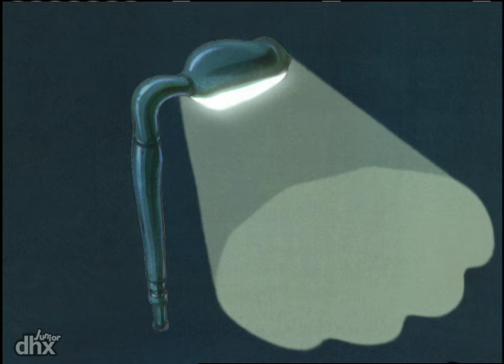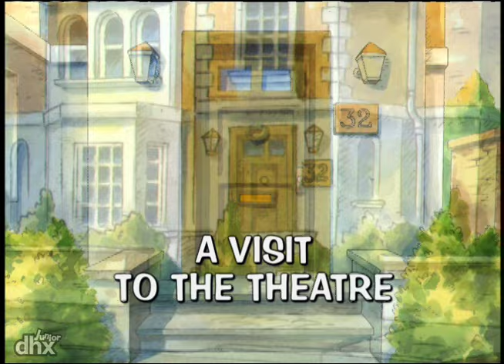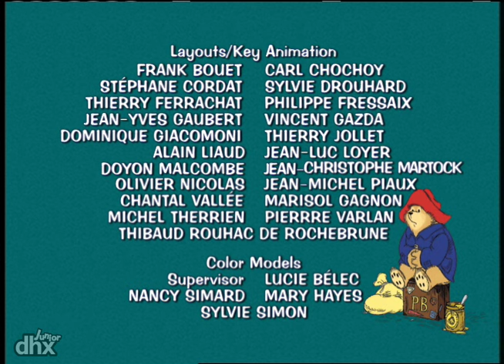The Adventures of Paddington Bear 106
"Paddington Turns Detective / Seeing Is Believing / A Visit to the Theatre - When Mr. Brown's prized vegetable disappears from the garden, Paddington turns detective to investigate the matter. / To re-kindle a young Irish girl's imagination, Paddington poses as a leprechaun, and with Mr. Gruber's help, soon no one knows what is real or not. / Paddingotn's first visit to the theatre is marked by a marmalade mishap and a near-row over some opera glasses."